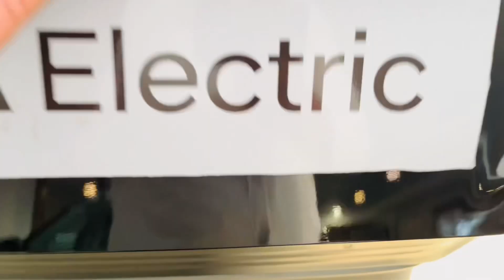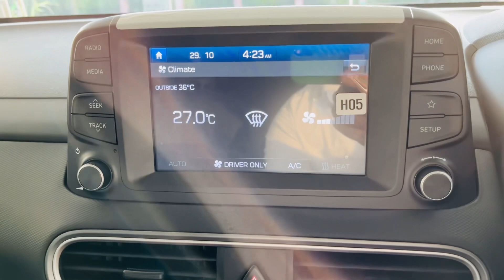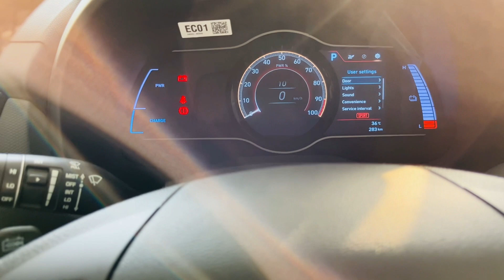Hyundai Kona Electric Suv | Future is Here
Hyundai Kona Electric Suv | Future is Here@Vikaslifestyle1007

The Hyundai Kona Electric is priced between Rs 23.84 lakh and Rs 24.03 lakh (ex-showroom Delhi).
Variant: It comes in a single fully loaded Premium variant.
Colours: You can buy the Kona in two monotone and three dual-tone shades: Atlas White, Abyss Black, Titan Grey with Abyss Black roof, Fiery Red with Abyss Black roof and Atlas White with Abyss Black roof.
Seating Capacity: The Kona Electric has the capacity to seat five passengers.
Battery Pack, Electric Motor, And Range: The Hyundai Kona Electric packs a 39.2kWh battery pack paired with an electric motor that churns out 136PS and 395Nm. The Kona Electric gets an ARAI-claimed range of 452km and can sprint from zero to 100kmph sprint time in just 9.7 seconds. The electric SUV has four driving modes: Eco, Eco+, Comfort and Sport.
Charging: It gets three charging options: a 2.8kW portable charger, a 7.2kW wall-box charger, and a 50kW fast-charger. The first two can charge the battery entirely in 19 hours and 6 hours and 10 minutes, respectively. The 50kW DC fast-charger can charge the battery from 0 to 80 per cent in 57 minutes.
Features: Its features list comprises a 7-inch touchscreen infotainment system, single pane sunroof, auto AC with rear vents, wireless phone charging, ventilated and heated front seats, cruise control and a 10-way power-adjustable driver seat with lumbar support.
Safety: On the safety front, it gets up to six airbags, vehicle stability management, electronic stability control (ESC), hill-assist control, all-wheel disc brakes, ISOFIX child-seat anchorages, a rear camera and tyre pressure monitoring system (TPMS).
Rivals: The Hyundai Kona Electric rivals the MG ZS EV, BYD Atto 3 and the upcoming Maruti eVX. The Tata Nexon EV and Mahindra XUV400 EV can be considered affordable alternatives.

📌MY EQUIPMENT

📌MY CAMERA 🎥 IPHONE13

📌DIGITEK WIRELESS MIC

📌RODE WIRELESS MIC

📌FLEXIBLE GORRILAPOD

📌Camera tripod

📌HASHTAG #️⃣vikaslifestyle